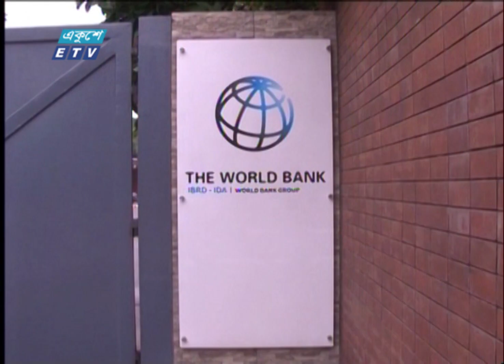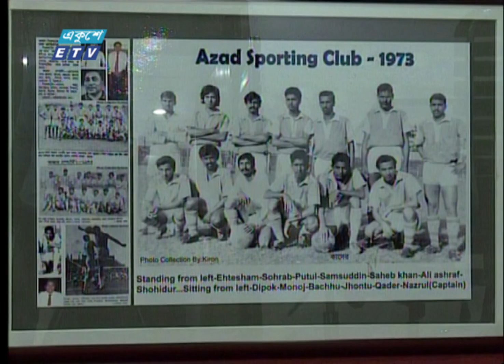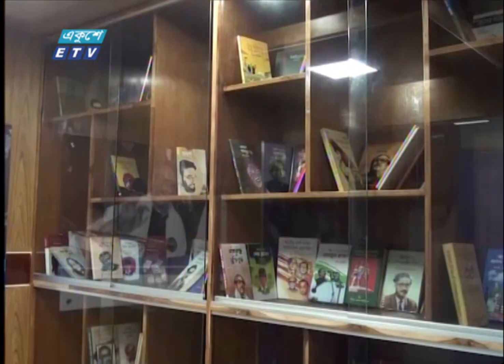07 PM News || সন্ধ্যা ০৭টার সংবাদ || 28 April 2023 || ETV News